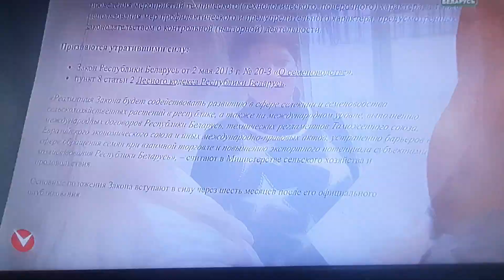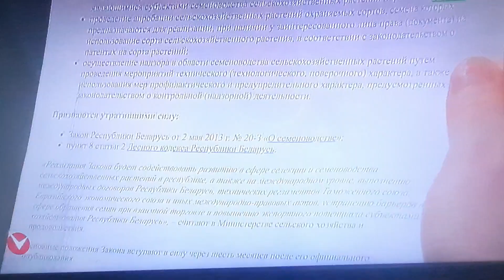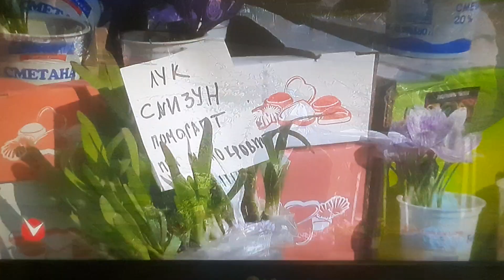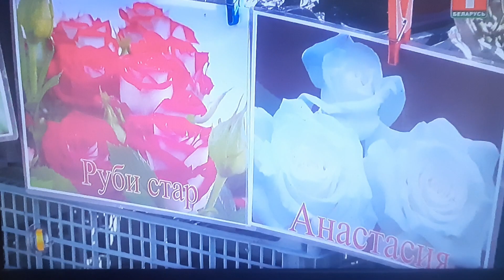запрет физ.лицам продажа саженцев